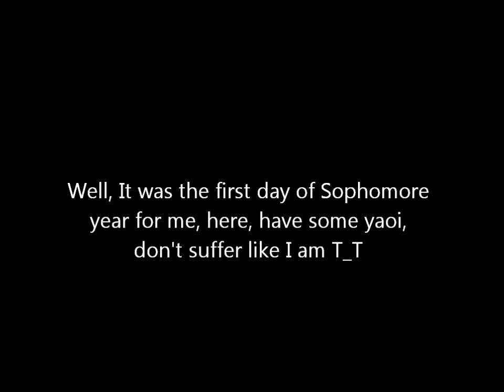End of Summer Yaoi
I'm like, a bagillion days late, but SHUT UP it's here now. (23 days late gawd)
But yes, some yaoi, from my newer series es...ses... whatever.
Animes:
Kuroko no Basket/Basuke: AomineXKise KagamiXKuroko
Code Geass: SuzuXLulu
Free! Iwatobi swim club: Rinharu, Nitorin, Makoharu
Lets just say this is an end of Free! Season thing.